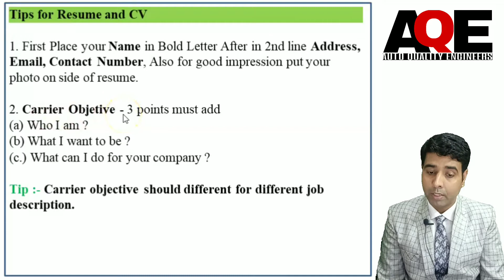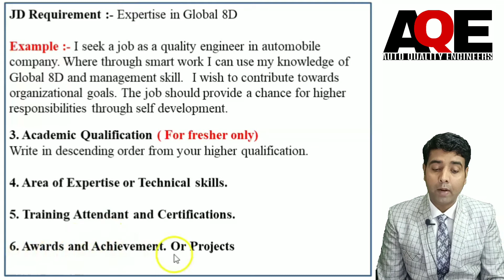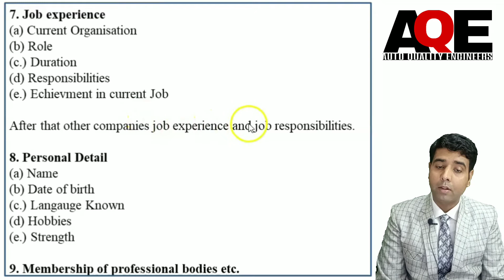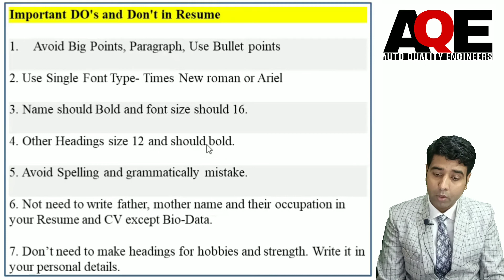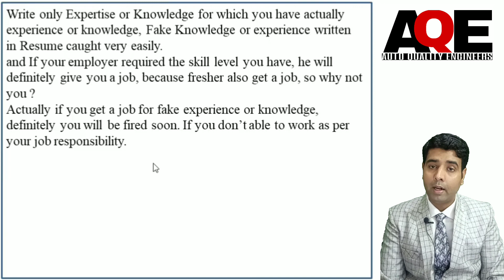Tips for resume and CV writing in hindi , do's and donts for resume and CV writing